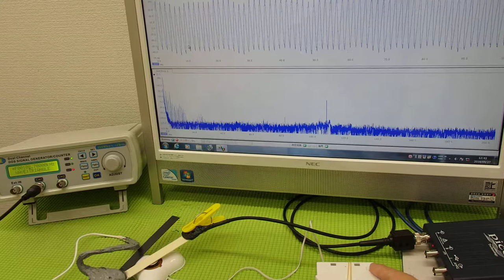音と超音波の組み合わせを利用した超音波制御技術 ultrasonic-labo